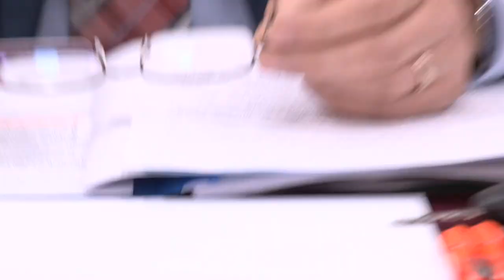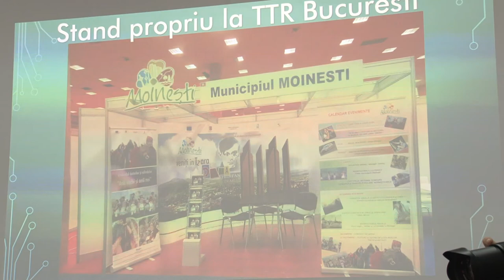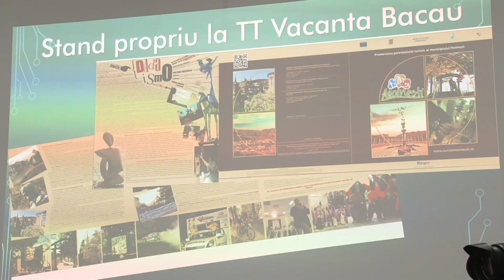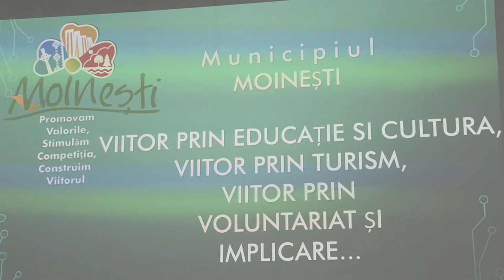LA MOINESTI Conferinta de presa PROMOVARE TURISTICA 10 martie FILMARE EXCLUSIV TV ONESTI HD 4K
LA MOINESTI, judetul Bacau, Conferinta de presa, Asociatia de Promovare Turistica, din 10 martie  2017. FILMARE EXCLUSIV TV ONESTI HD 4K.

Cu stimă,
echipa Exclusiv

Vizionare plăcută !